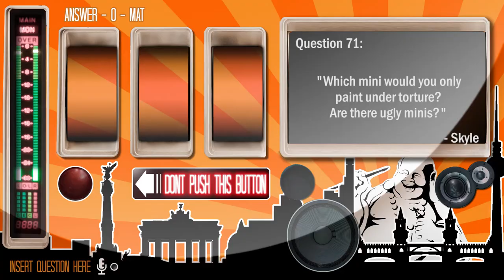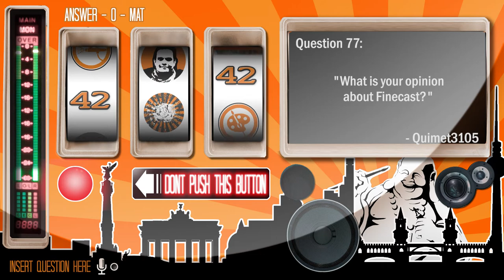Painting Buddha Adventskalender - Door #14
And here is the final - and probably funniest - of this weeks 42 answers to your questions.

Keep them questions coming, we will definitely keep something like this up for the future. We think it's a good chance for you to get to know us and for us to tell you more about why we (try to) do things differently from the rest of the world.

And some time tomorrow around noonish™ we will release all information about Season 1.2 and 1.3. And we'll be running something SPECIAL ;)